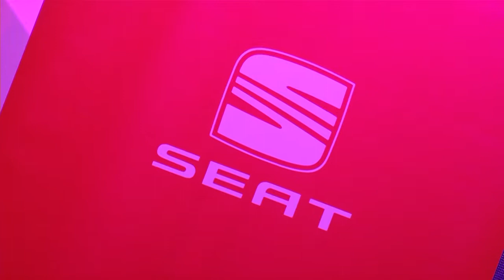El DJ Carlos Jean amenizando la velada en el Stand de Seat del Salón del Automóvil de Ginebra 2012